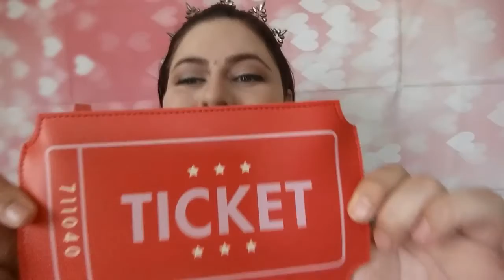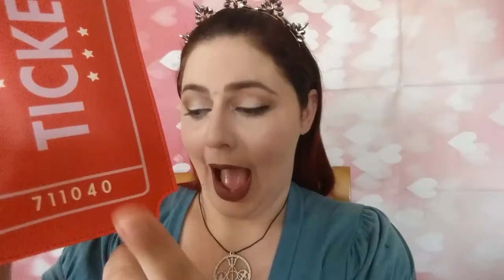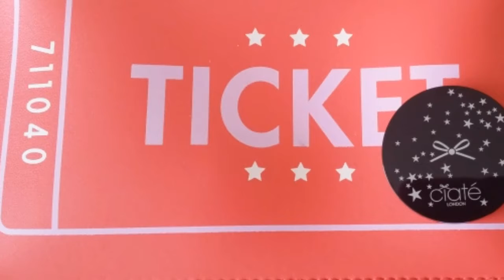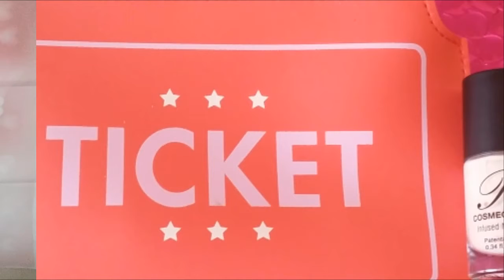Ipsy Glam bag mes de Abril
Compartire con ustedes mi opinion, experiencias y critica de mi membresia de Ipsy. Espero que les guste!